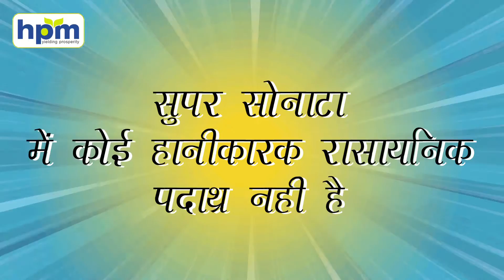HPM SONATA TELUGU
HPM SONATA TELUGU VERSION